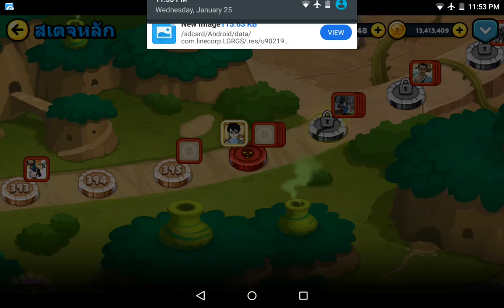LINE Rangers 20170125 รีวิวอัพเดทด่านใหม่ ฉบับเต็ม ผมชอบจริงจริ๊ง